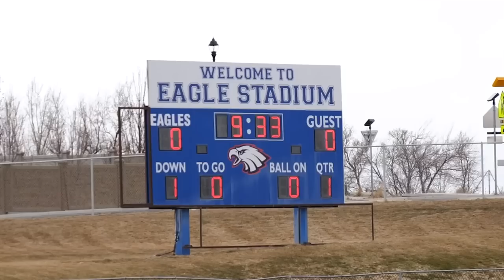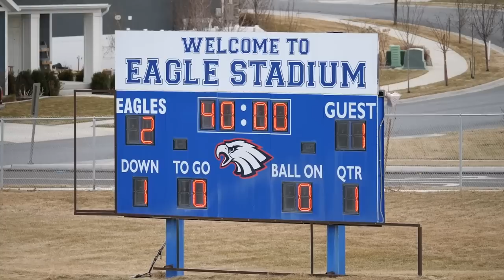FIRST HIGH SCHOOL SOCCER GAME ⚽️ FRESHMAN PLAYS on the VARSITY TEAM!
Tayden's first high school soccer game and he made the Varsity team! A couple players tried to take him out and earned 2 yellow cards.

We are giving away 10 ➡ $100 DICK'S Sporting Goods Gift Cards!

4.
5.